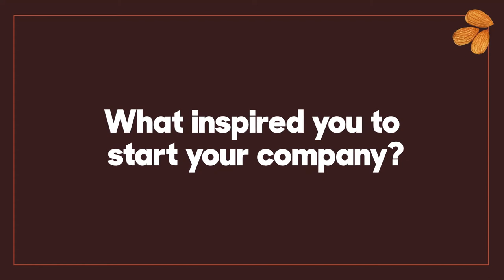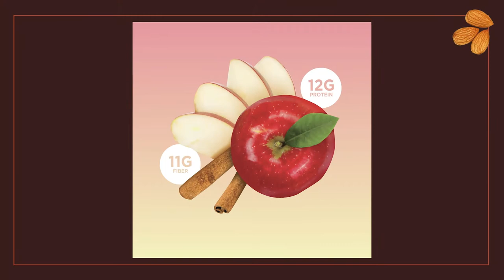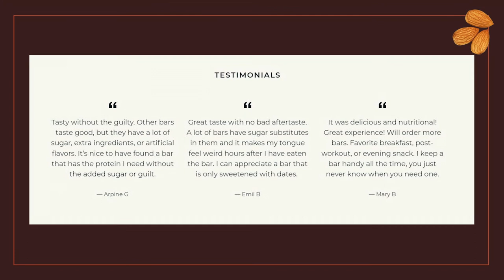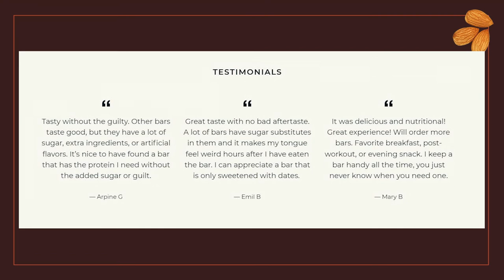Interview with Ayarpi Reganyan, BodyBar Protein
In 2007, BodyBar Protein founder Ayarpi Reganyan was diagnosed with ulcerative colitis and began removing processed foods, gluten, sugars, and artificial additives from her diet. By 2019, Ayarpi started working on a protein bar recipe with minimal ingredients and a cleaner label after struggling to find suitable options at the store. Quickly gaining popularity among friends and family, BodyBar Protein launched with a mission to support and expand available snack options for those with digestive diseases or dietary restrictions, offering bars containing almond butter in flavors like Apple Cinnamon, Chocolate Brownie, and Sweet Cocoa. View this interview with Ayarpi to learn how BodyBar achieved a cleaner label and Paleo certification, and get her perspective on future opportunities in food.